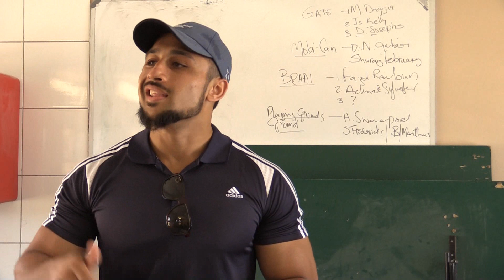Strand Pioneer 7's Tournament Highlights